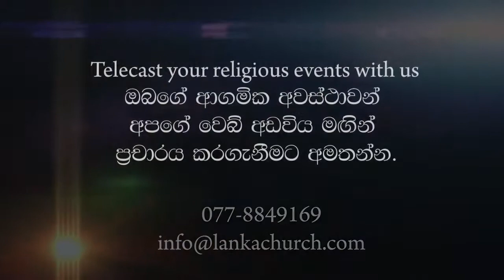Seda Uyana 1st Feast Pamunugama Part 3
1st feast of new seda uyana church sedawatta pamunugama